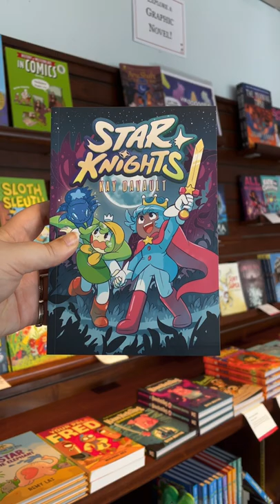Graphic Novels with Epic Swords!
If your young readers are looking for adventure, mayhem, epic sword fights, and nonstop action, pick up one of these graphic novels!

Barb and the Ghost Blade (Vol 2) by Dan Abdo and Jason Patterson: